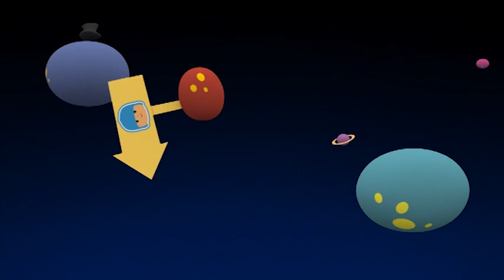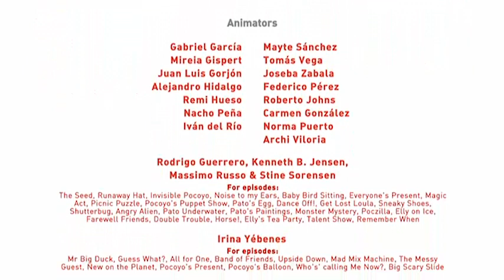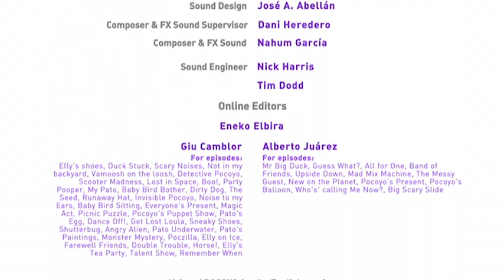⭐ POCOYO MAGYARUL - 2. évad / 41-44. epizód | Rajzfilm gyerekeknek [27 perc]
Összefűzött Pocoyo epizódok magyarul:
A haragos űrlény
Pato a víz alatt
Pato festményei
A rém rejtély